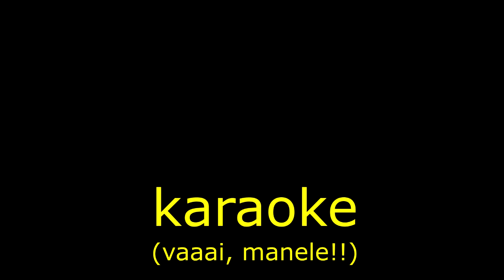Cheile Bicazului - excursie Brasov aprilie 2017 - partea I